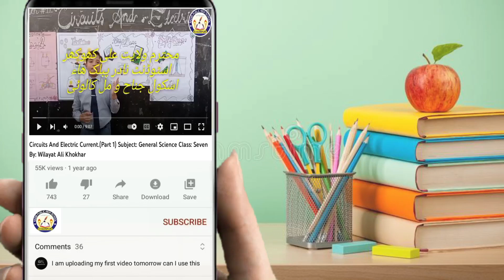Tilawat e Quran by Mujeeb u Rahman#quran